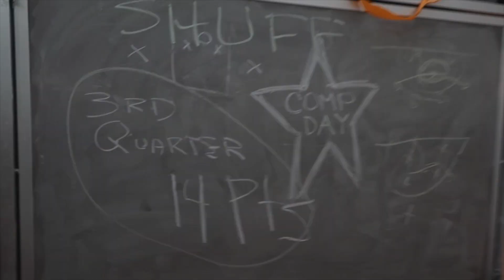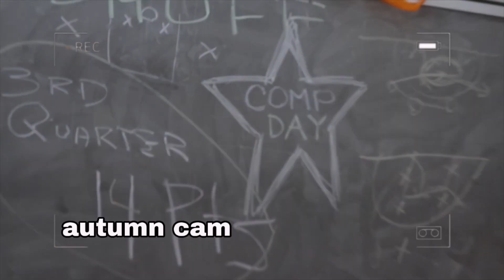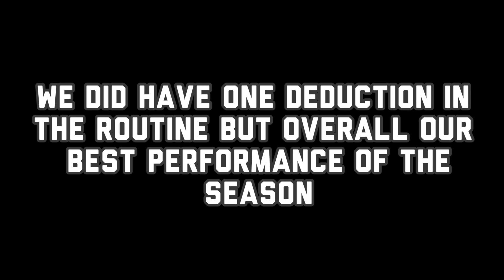WE LOST FEDS... AGAIN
This didn't end exactly the way we wanted but we still had crazy fun. Lovin this team thru it all. Watch out, because we're coming back stronger than ever.